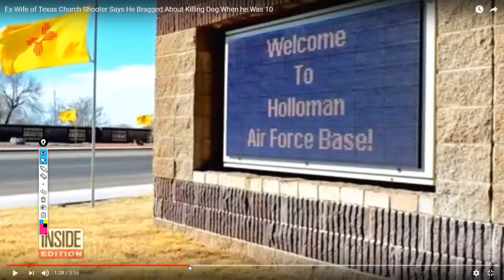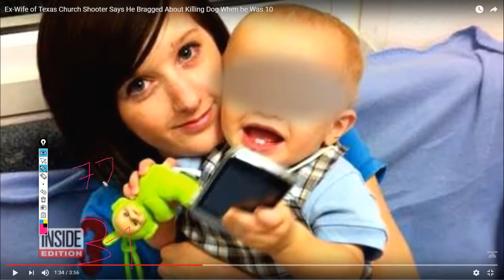No 136 - Ex-Wife of 2017 Texas Church Shooter